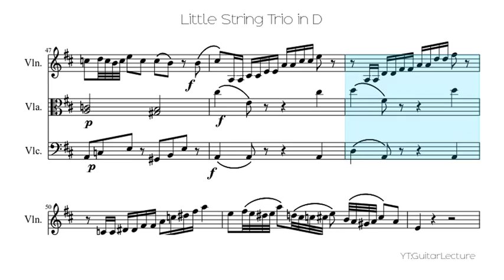Little String Trio In D